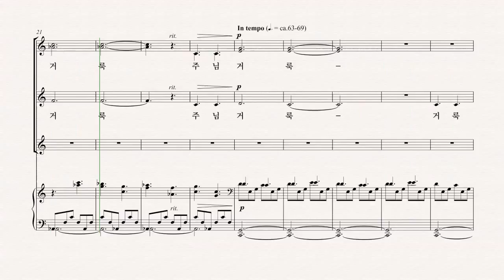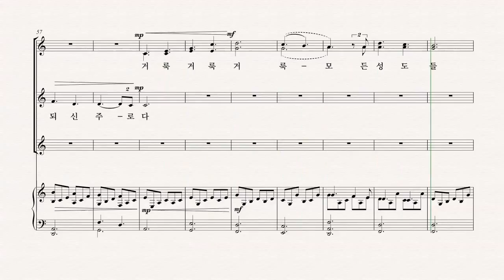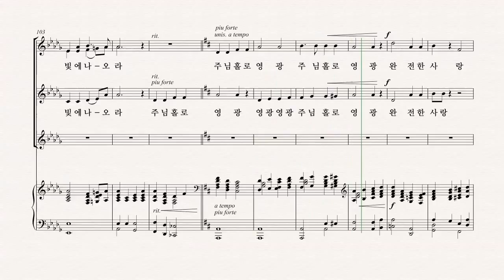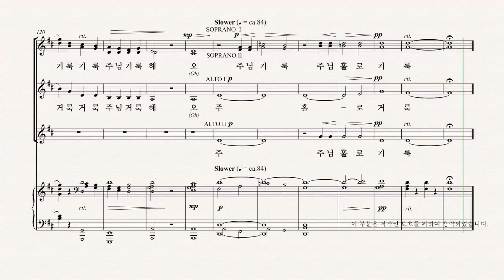[여성합창곡] 유빌라테 '음악으로 가득찬 밤' Craig Courtney 05.거룩하신 주 - AII